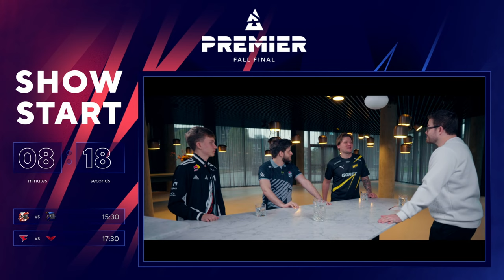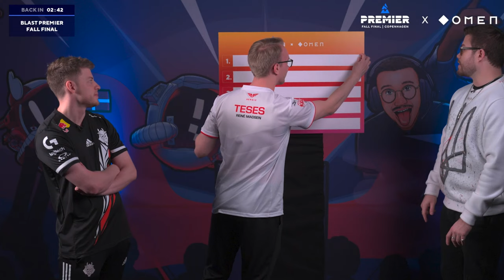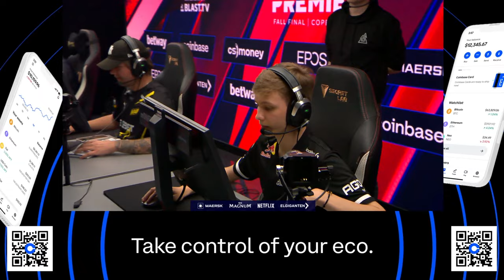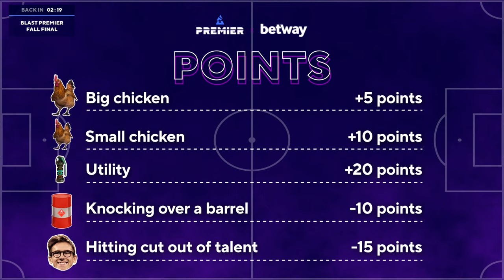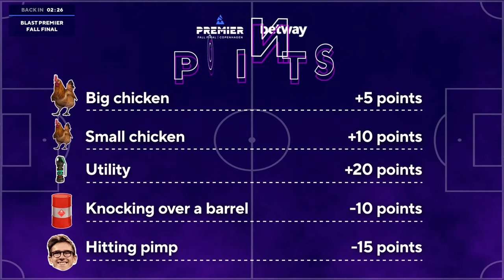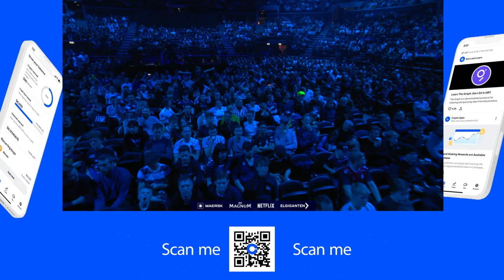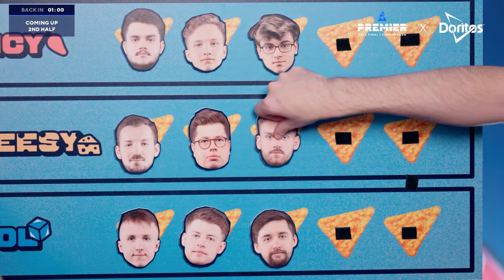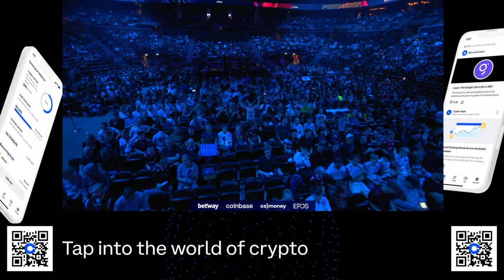BLAST Premier Fall Final, Championship Sunday: Epic Showmatch & Heroic vs FaZe Clan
IT'S GRAND FINAL TIME AND WE'RE CROWNING THE FALL FINAL 2022 CHAMPION! 🏆

Schedule:
- Pre-show feat. Freya, Maniac, Pimp, and Mahone at 15:00 CET
-  Team Denmark vs BLAST.tv Dream Team (showmatch) at 15:30 CET
- Heroic vs FaZe Clan at 17:00 CET